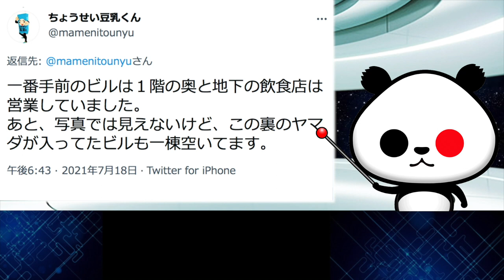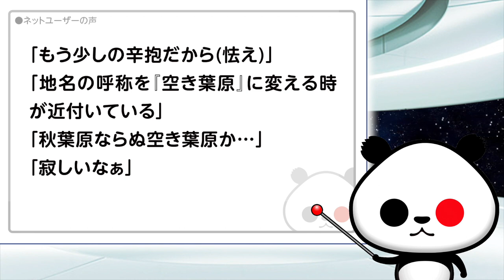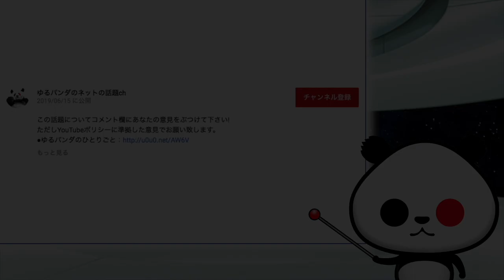「秋葉原のヤバさが一目でわかる画像」が話題